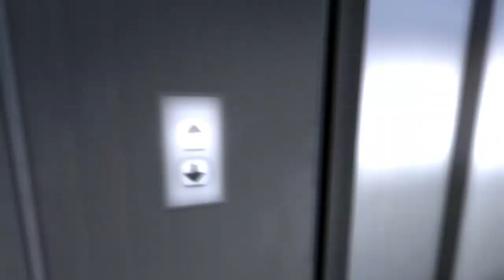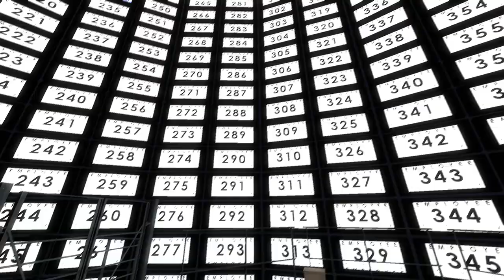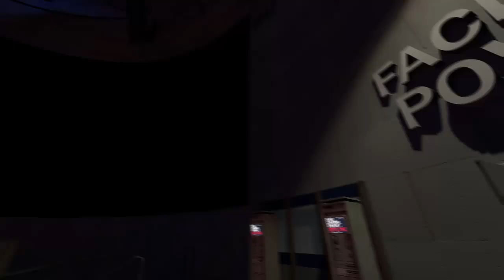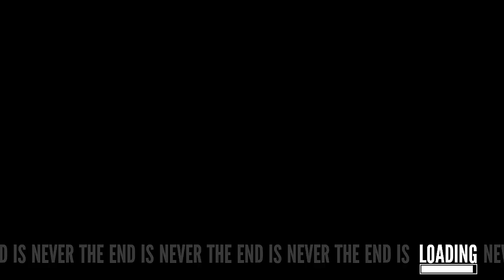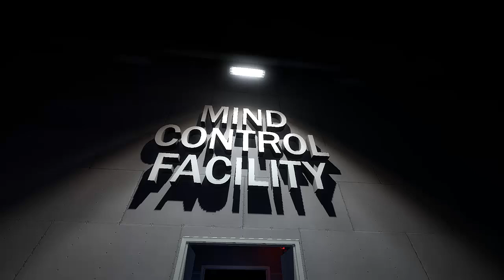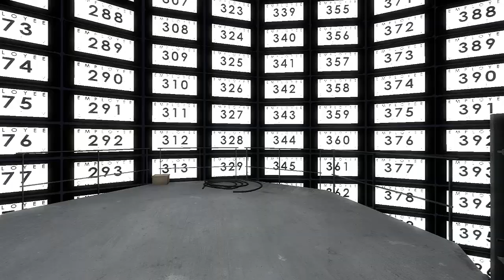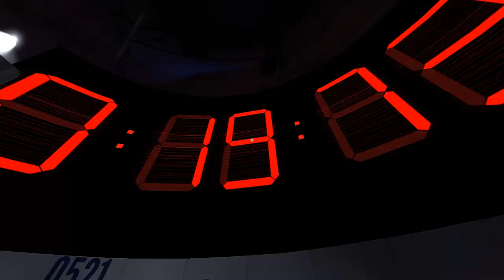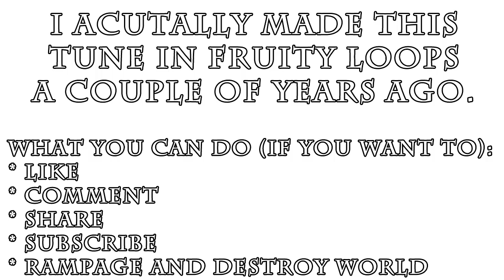The Stanley Parable - Part 6 - Seeing Another Living Person (And Freedom!)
I am playing The Stanley Parable. Or am I? Poor little Stanley, so much choices. And poor narrator as well, maybe.

If you read this and just started to watch this video, and if you're feeling that this game might be a fun experience. Then buy it, and experience that experience yourself. You can find it on Steam.